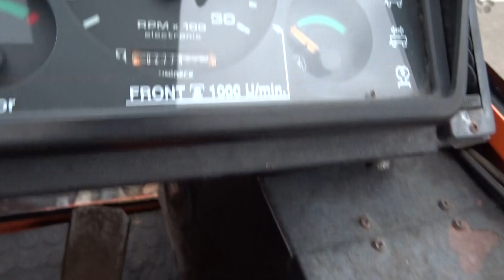Holder C2.42 Baujahr 2006 Winterdienst Pflug & Streuer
Inserat unter:

90530 Wendelstein